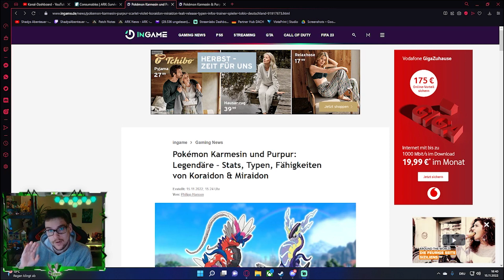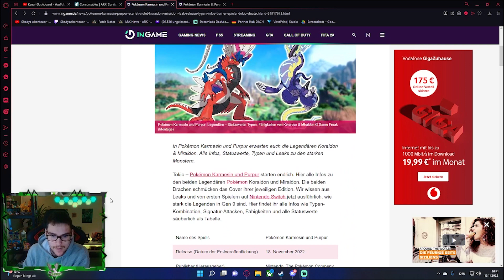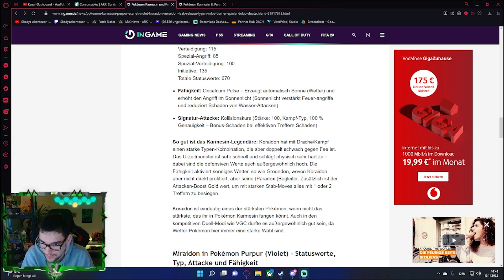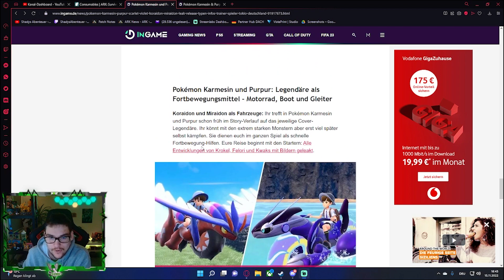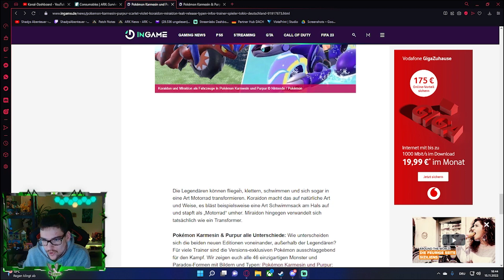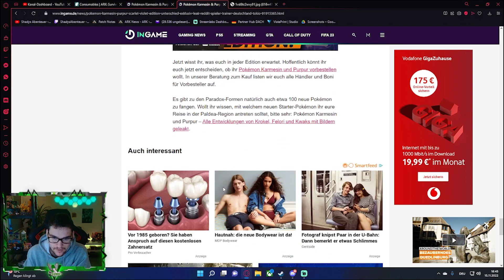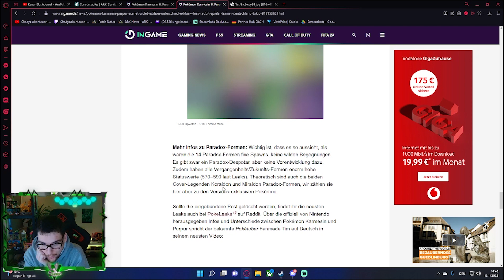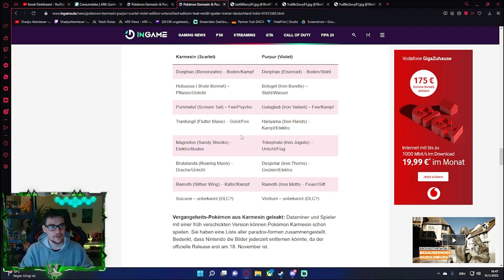Paradox & Alle Editions Unterschiede + Alle Infos zu den Legendären Pokemon | Karmesin & Purpur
Es gibt weitere Leaks zu den Paradox formen & den Edition Unterschieden.
Aber auch eine Übersicht zu den Legendären Pokemon wie Angriffe - Werte - Fähigkeiten